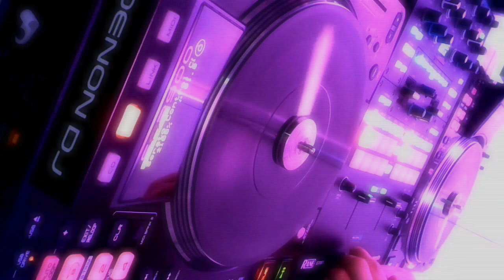4batz act v: there goes another vase (Chopped&Slowed)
Artist: 4batz
Song: act v: there goes another vase